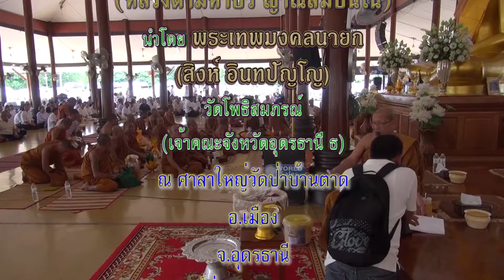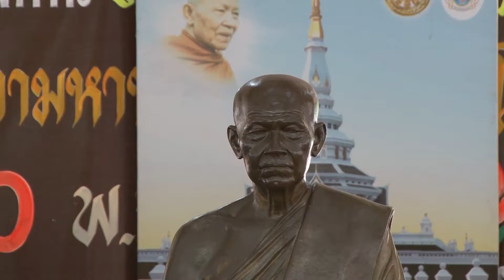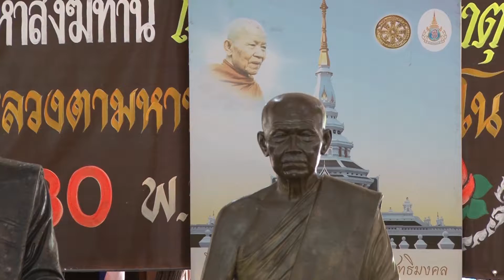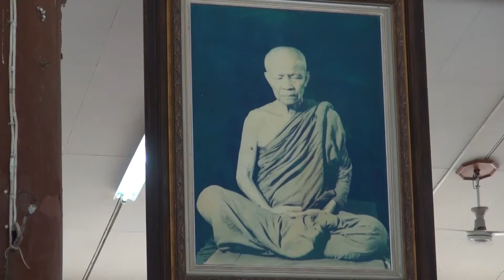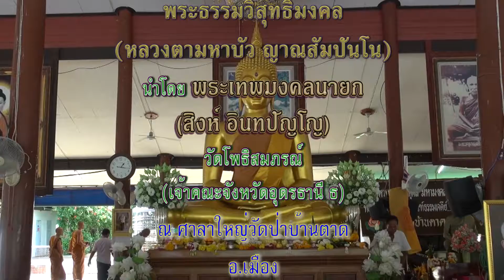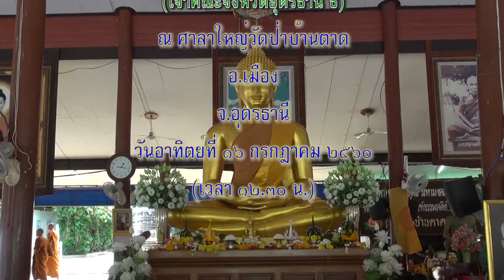คณะวัดโพธิสมภรณ์ฯลฯ กราบคารวะทำวัตรรูปเหมือนหลวงตาพระมหาบัว 16 /07 /2560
ประเพณีประจำปี คณะวัดโพธิสมภรณ์ กราบคารวะทำวัตร
พระธรรมวิสุทธิมงคล (ท่านอาจารย์พระมหาบัว ญาณสัมปันโน)
ณ ศาลาใหญ่วัดป่าบ้านตาด จ.อุดรธานี  เวลา 12:30 น.
*นำโดย เจ้าคณะจังหวัดอุดรธานี พระมงคลนายก (สิงห์ อินทปัญโญ)